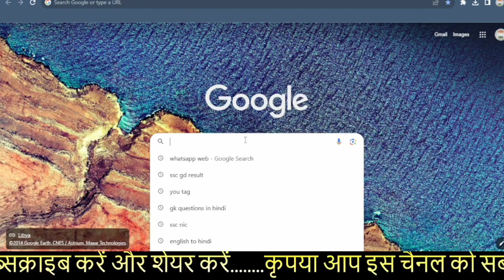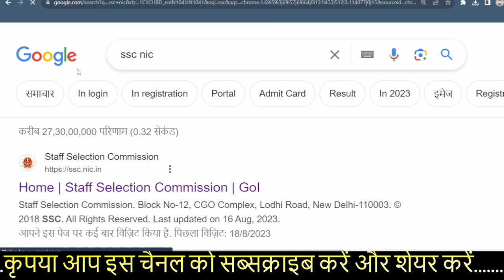SSC GD result declared।। SSC GD रिजल्ट जारी